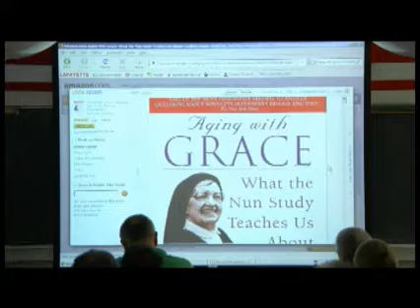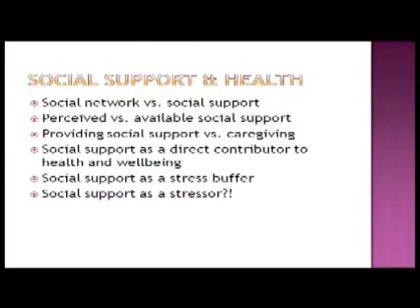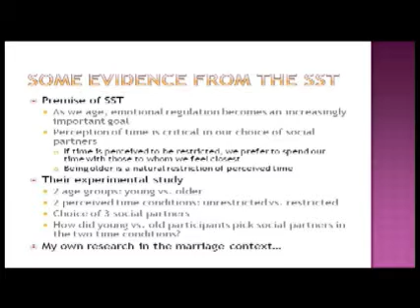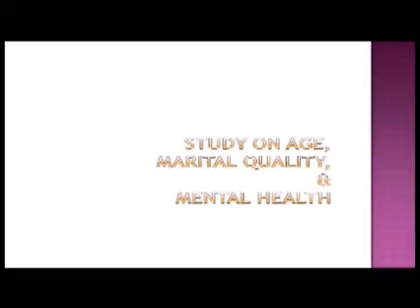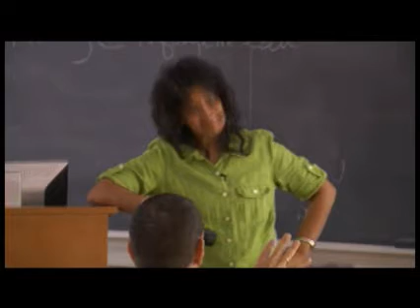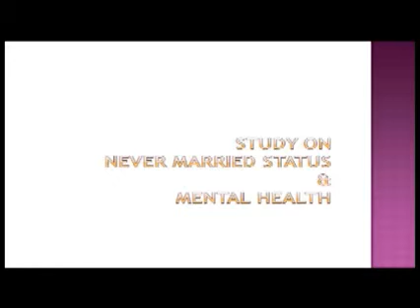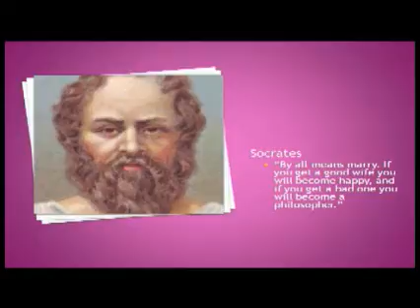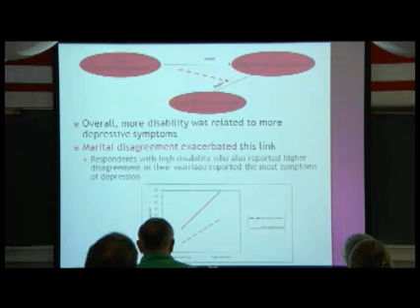Prof. Jamila Bookwala: Our Relationships, Our Health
Jamila Bookwala, associate professor of psychology at Lafayette College, gives a presentation on "Our Relationships, Our Health" for the Alumni Summer College program.